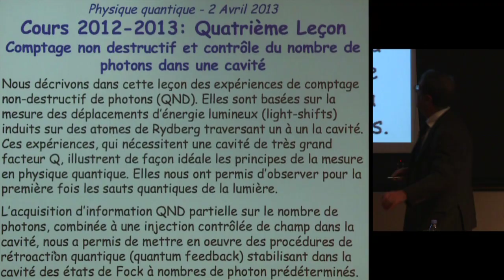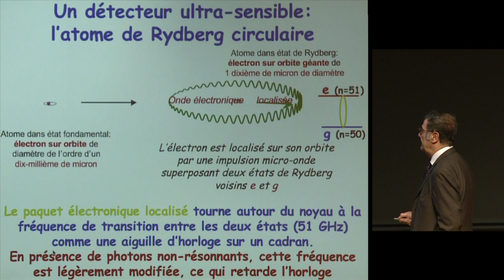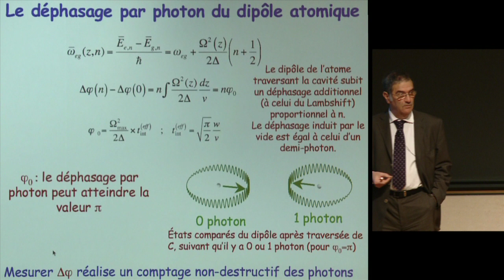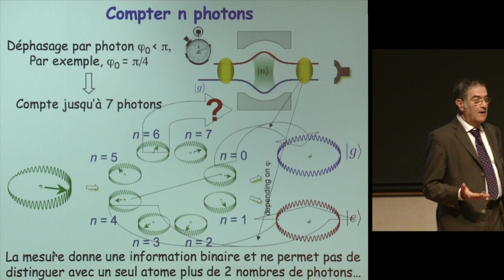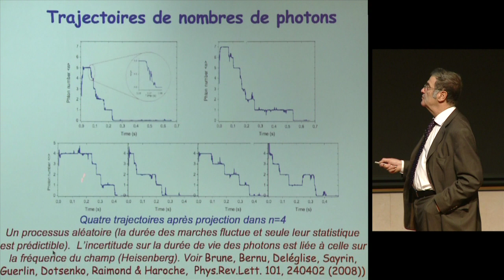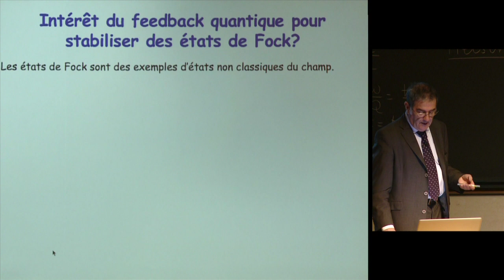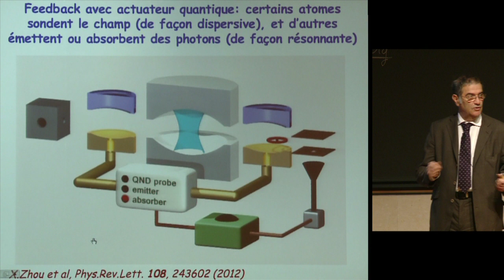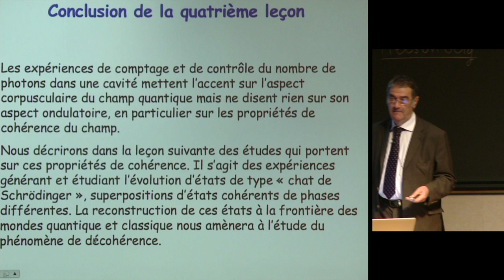Contrôle de particules quantiques isolées (4) - Serge Haroche (2012-2013)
Enseignement 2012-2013 : Contrôle de particules quantiques isolées
Cours du mardi 2 avril 2013 : Contrôle de particules quantiques isolées

Intervenant(s) : Serge Haroche, Collège de France

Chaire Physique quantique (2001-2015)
Professeur : Serge Haroche